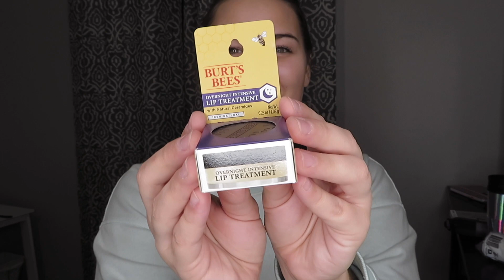NEW SKINCARE! | Its Kayla Victoria